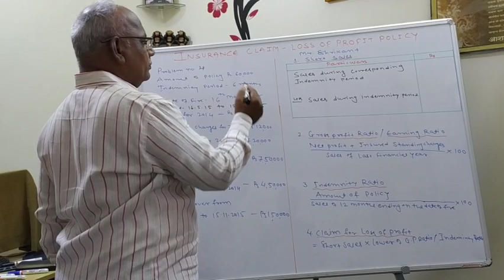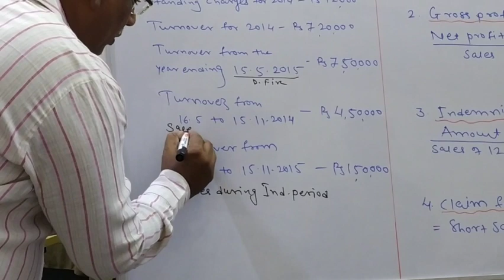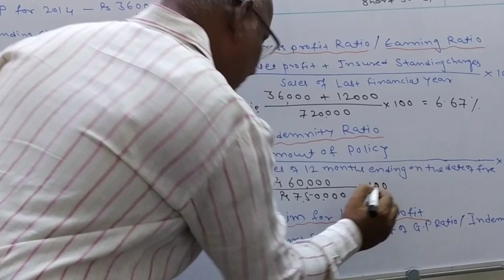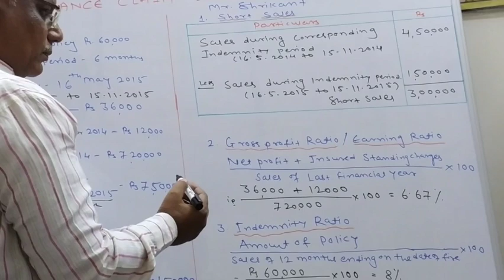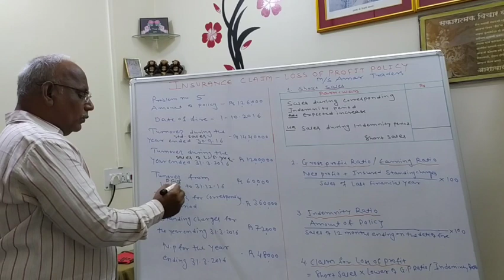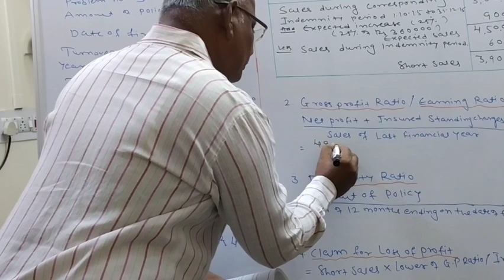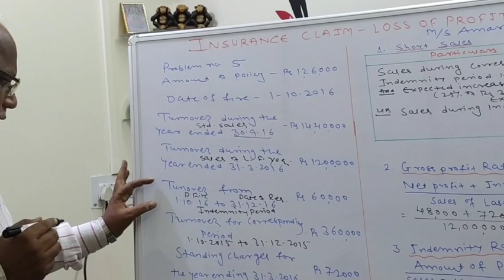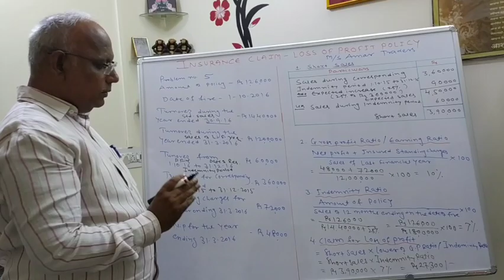|| B. Com -3 || Sem. 5 || Lecture No. 8 || Insurance Claim - Loss Of Profit Policy.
Prof. Devendra B. Admane

Chh. Shivaji Night College Of Arts & Commerce, Solapur.

PDF of Problems